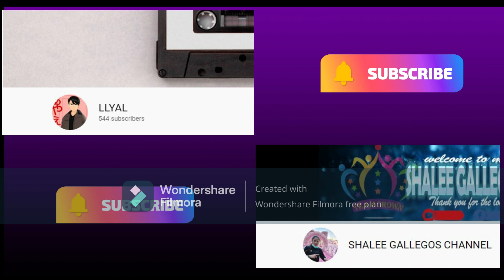NEW MODERN DISCO music background | NO COPYRIGHT MUSIC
NO COPYRIGHT DISCO MUSIC BACKGROUND